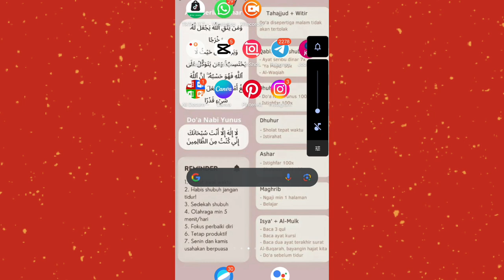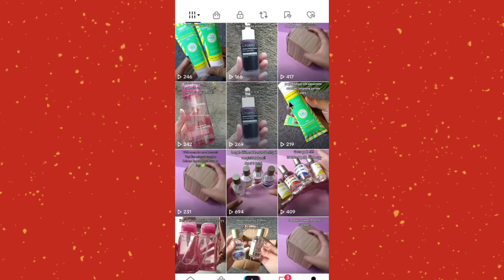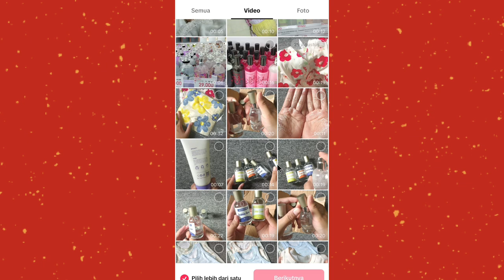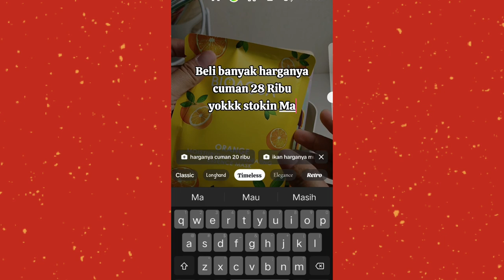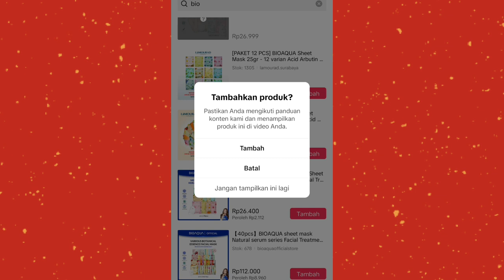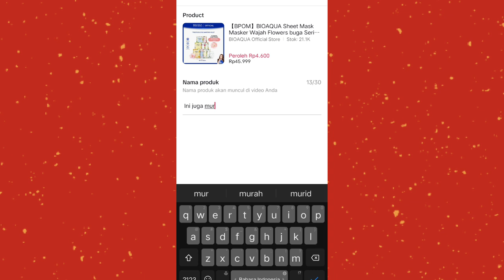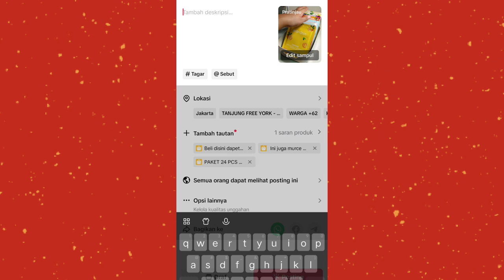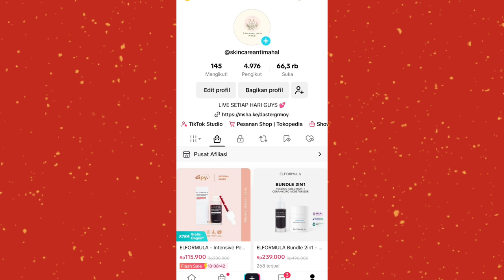TRIK SIMPEL BIKIN PENONTON LANGSUNG CHECKOUT DARI TIKTOK AFFILIATE DENGAN KOMISI TINGGI ‼️